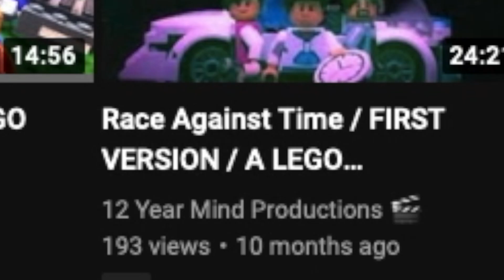What's this conspiracy theory of REMAKES....?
No. Definitely not making a remake of Race Against Time. Certainly not. No. Why? What made you think that? Well no. Wrong. Correct. NO. NOT CORRECT. very correct. NO--